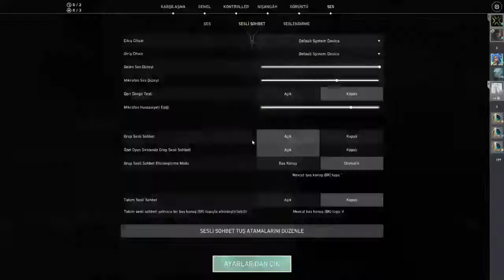VALORANT 03 14 2022 17 53 28 623